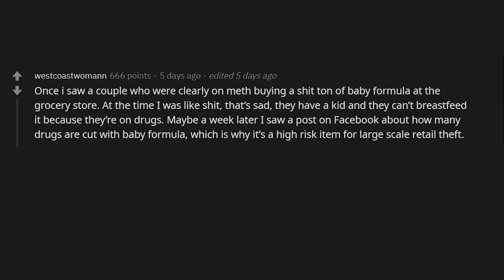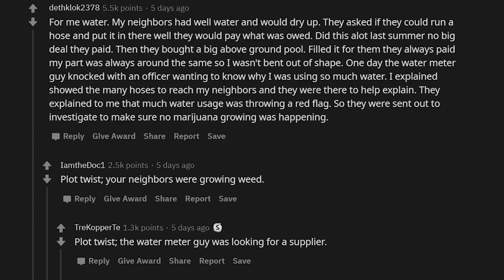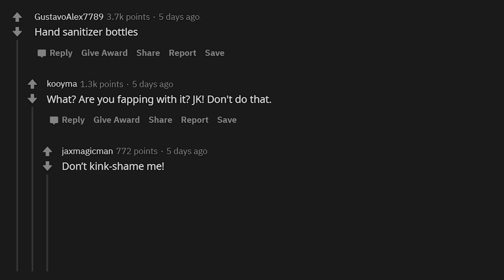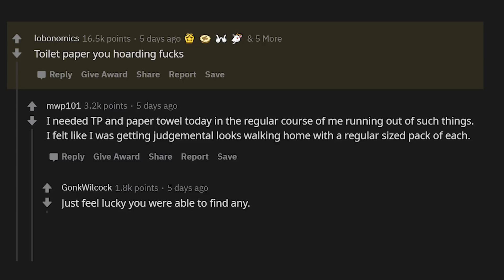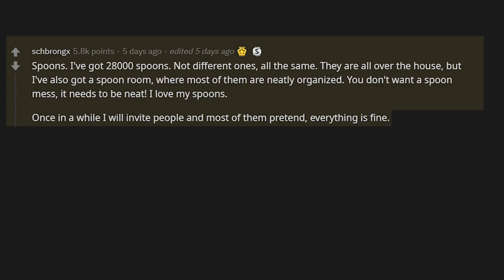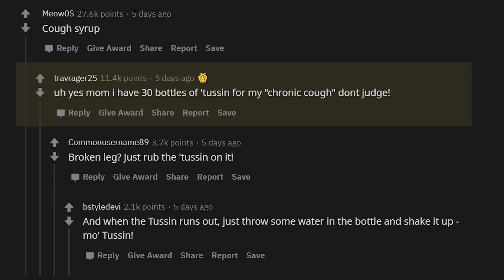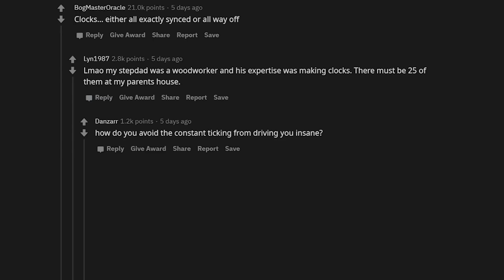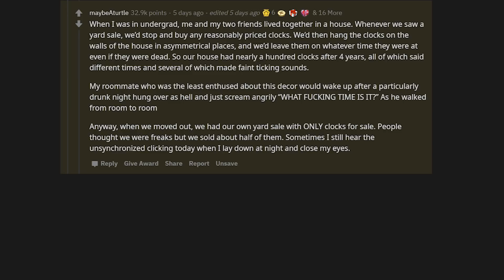Items That Get Suspicious If You Own TOO MUCH Of It.. (r/AskReddit)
What innocent item gets suspicious if you own too much of it?